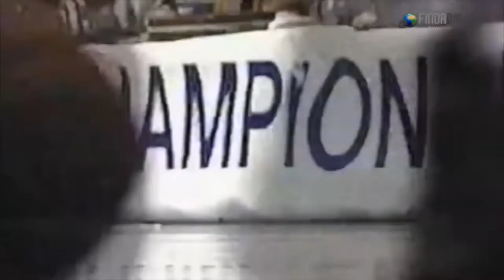Michah Davenport Driven From Within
One of Harrisburg cougar's finest, Michah, a part of the 1998 PIAA 4A District and State Title team. From player to coach and still gives back to his community.